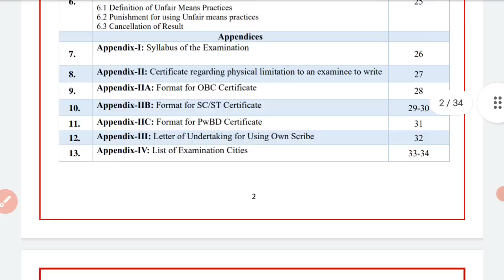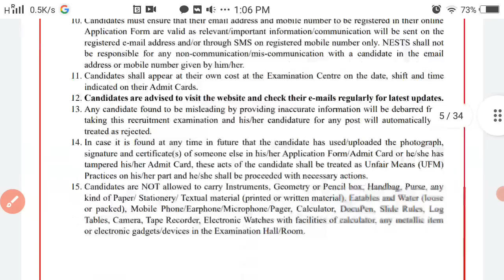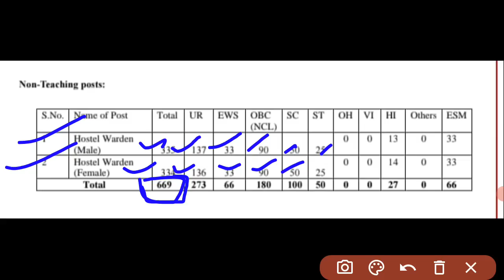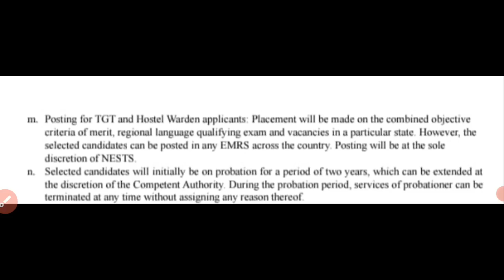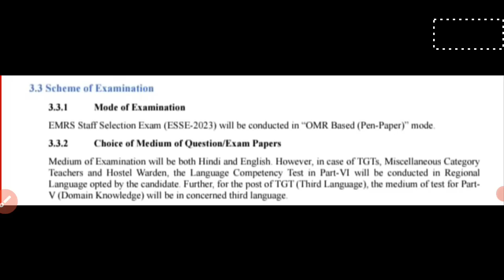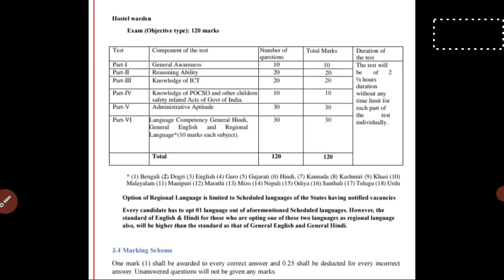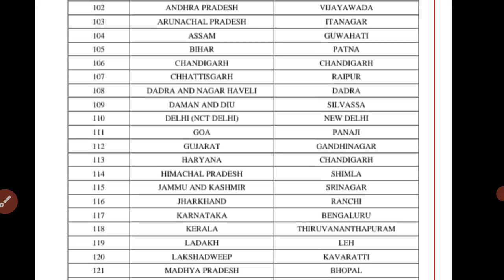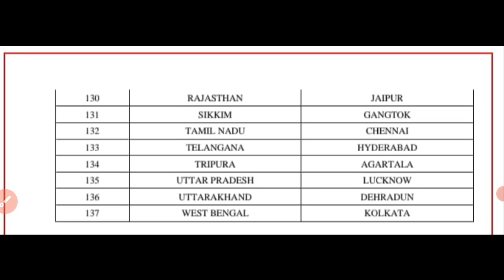EMRS hostel Warden recruitment 2023 full details in Hindi | posting location | exam center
friends, video main EMRS hostel Warden recruitment full details diya hai,

Eligibility for hostel warden
Application fees for hostel warden
Salary for hostel warden
Selection process of hostel warden
EMRS posting location
EMRS vacancy exam cities
Govt job after graduation
Permanent govt job for graduation